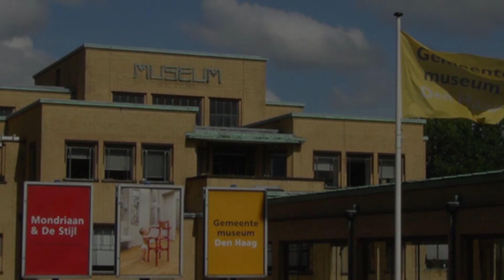2013 - Gemeentemuseum - Mondriaan - 8A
Groep 8A bezoekt Mondriaan in het Gemeentemuseum.